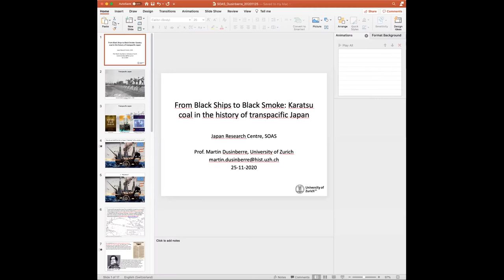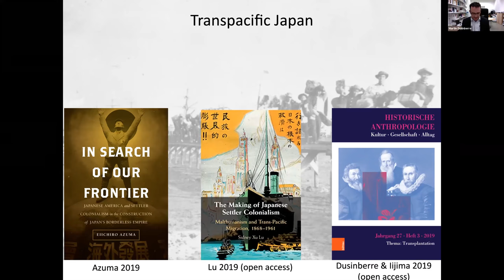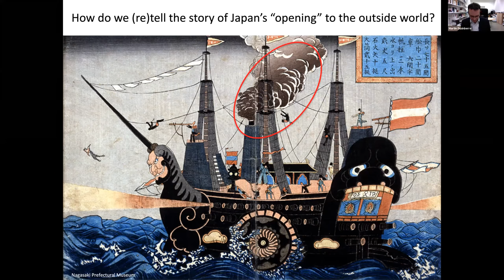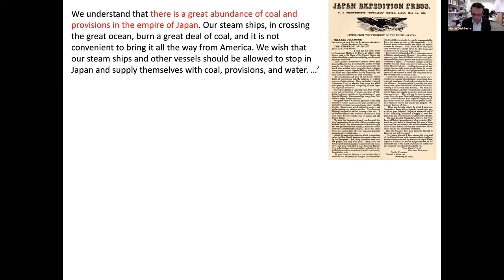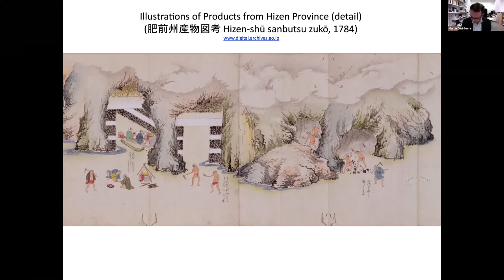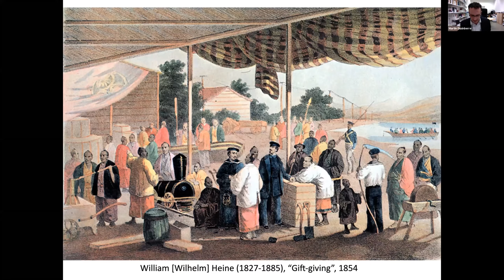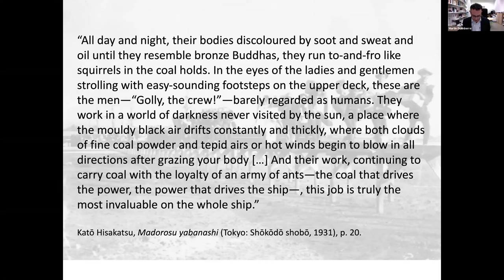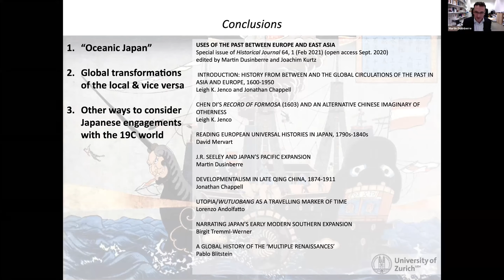From Black Ships to Black Smoke: Karatsu coal in the history of transpacific Japan | SOAS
From Black Ships to Black Smoke: Karatsu coal in the history of transpacific Japan with speaker Prof Martin Dusinberre (University of Zurich) was recorded the 25th of November 2020.

In the classic woodblock prints depicting Commodore Perry's 1853 arrival in Japan, the key protagonist is often taken to be the black ships. But in this paper, I shall argue that the most important--and overlooked--element of the print was the billowing black smoke. And this, in turn, leads historians towards a difference conception of the "terraqueous" in the history of mid-nineteenth century Japan. For in the new age of steam, ships had to be coaled; and in their need for coal, ships on the seas were in fact bound ever more tightly to the land. Thus, as US leaders and entrepreneurs sought to expand their Pacific presence following the annexation of California (1848), they increasingly turned to Japan, a land which they believed to be "abundant" with coal. My paper first reconstructs the line of knowledge which led back from the corridors of power in Washington DC, via the mediation of Philipp Franz von Siebold, to the coalfields of Karatsu (northwest Kyushu). In trying to understand the nature of the relationship between the steamship and the land, the paper secondly reconstructs the labour that contributed to the coal’s journey from mine to engine room. Shamelessly piggybacking on William Cronon’s "Kennecott Journey: the Paths Out of Town" (1992), my paper concludes with a reflection on how a transpacific history of global breadth must also be, thanks to the materiality of coal, an analysis of earthly depth.